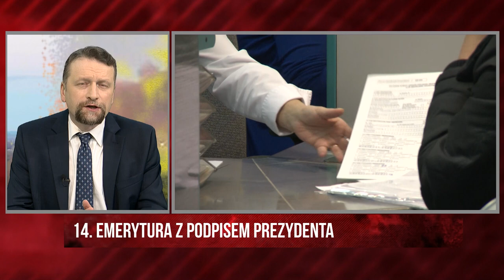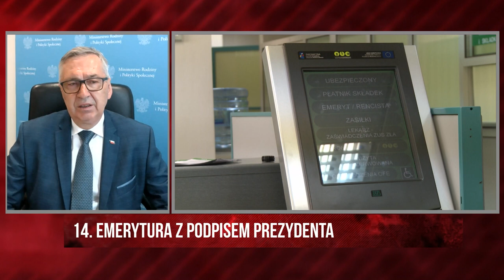Pierwsze wypłaty 14. emerytury już 25 sierpnia | Stanisław Szwed, MRiPS | Wolne Głosy